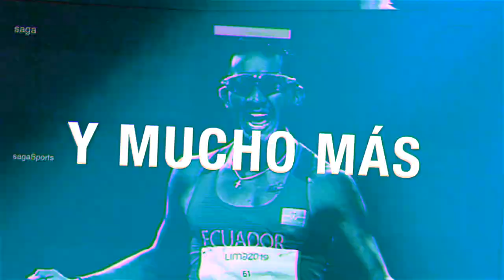Frixon Chila gana la de bronce para Ecuador en salto triple en los Juegos Panamericanos Junior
¡Vamos ahí! Frixon Chila se quedó con la medalla de bronce en salto triple con una gran marca de 16.12 en los Juegos Panamericanos Junior Cali Valle. ¡Qué titán!

¡Vamos con todo Ecuador! 🇪🇨

DJNJ4Y5MF5W7UMON